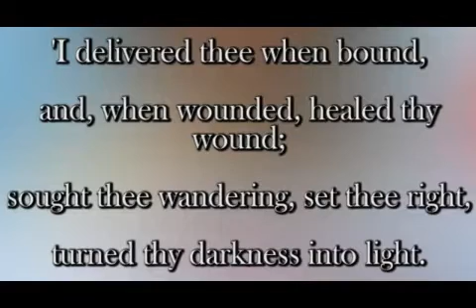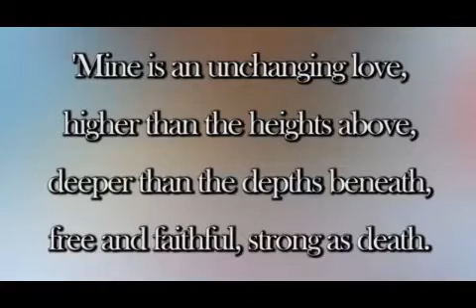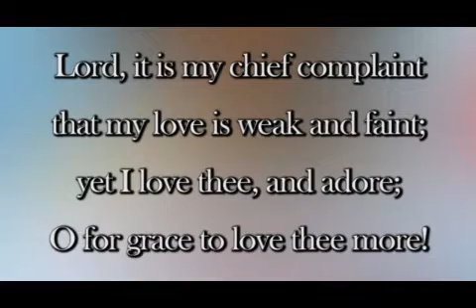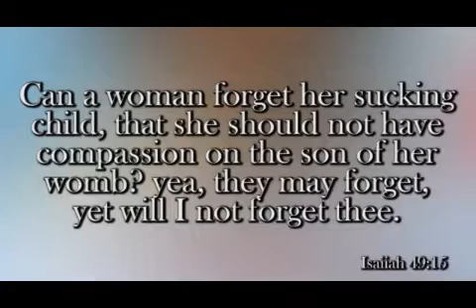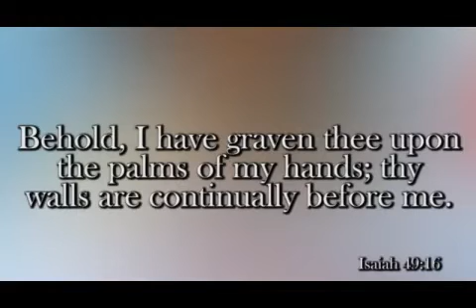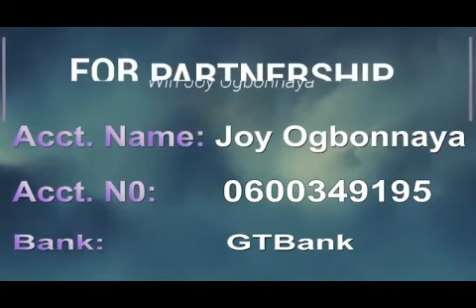Spirit Prays Daily Devotional | 28th August | CAN A WOMAN FORGET HER SUCKLING CHILD?